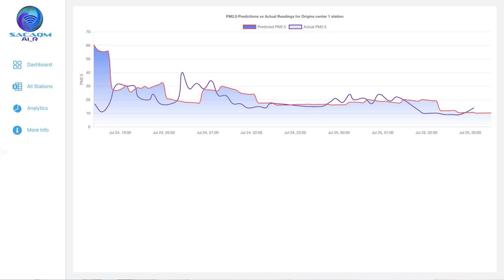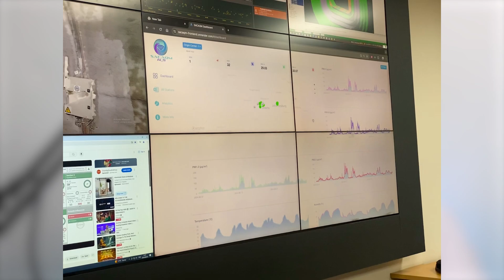TCS | Bruce Mellado on the tech-led fight against air pollution in South Africa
South African scientists have launched a cost-effective air-quality monitoring system built using internet of things and artificial intelligence technologies.
Bruce Mellado, professor of particle physics and director of the Institute for Collider Particle Physics at Wits University, is one of the key people behind the new initiative, which is aimed at improving air quality in South Africa and eventually other markets around the world. He recently joined Duncan McLeod on the TechCentral Show to discuss the project.
Mellado, who also director at the iThemba Laboratories for Accelerator Based Sciences – a unit of South Africa’s National Research Foundation – takes TechCentral through the devices, how they were built and how they’re being deployed in South Africa to detect reportable problems with air quality.
“We decided to create, for the first time in South Africa, a cost-effective air-quality monitoring system based on sensors, IoT and AI. We have named this system Ai_r.,” Mellado wrote in a recent article for The Conversation and published on TechCentral.
“Our team of 25 people includes more than 20 years of experience as particle physicists in working with sensors, communications and AI,” he wrote.
“There are only 130 big air-quality measuring stations in South Africa. They only measure the air quality in the vicinity of the station. This is why we need cost-effective, dense networks made up of Ai_r systems set up all around these stations, to measure air quality in a much wider area. Our vision is to place tens of thousands of these devices all over South Africa.”
In this episode of TCS, Mellado chats about:
• The latest developments in particle physics, some of the work he is involved in and how a particle physicist got involved in an air-quality monitoring project;
• Where the idea for the Ai_r device came from, its development and how it works;
• The role of IoT and AI in the device, and why the development team made the technology choices it did;
• The data that’s been collected so far, and what it can be used for;
• How much the solution costs, and how you can buy one to monitor your air quality at home.
Don’t miss a great conversation!